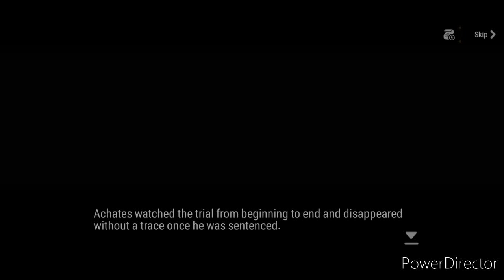Epic Seven Side Story: So the Roses May Bloom 15-17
Another side story from Epic Seven and here's So the Roses May Bloom 15-17. I'm trying to finish the side story and I might do the Reputation. I did advice another bad ending on 17 and know the right choice was. I didn't mean this, I didn't know what's right choices.
Details are in this video and hope you enjoy.